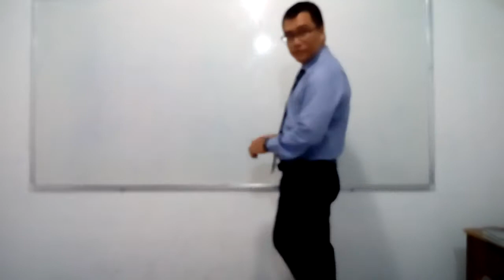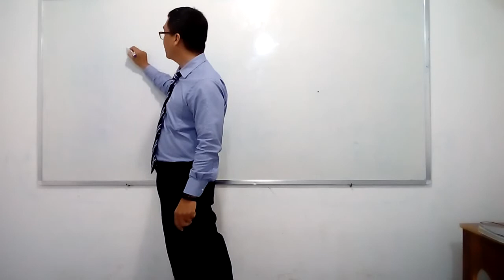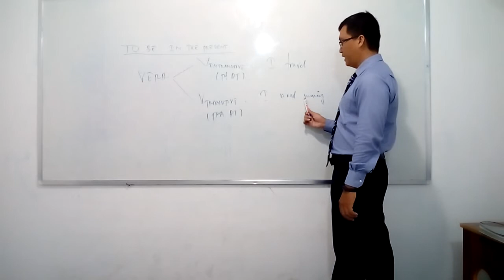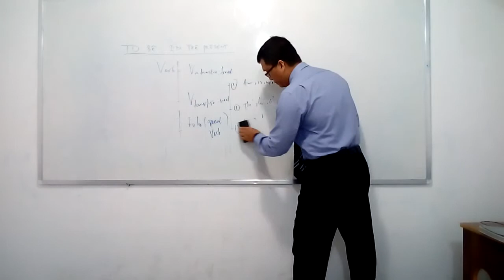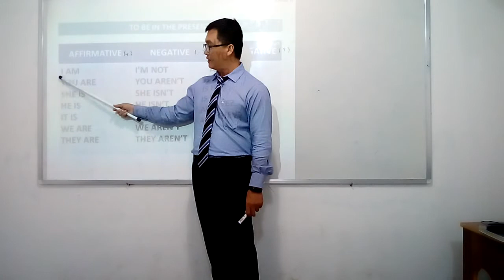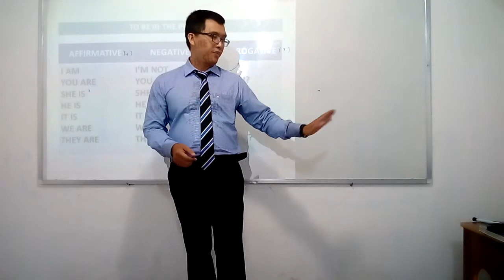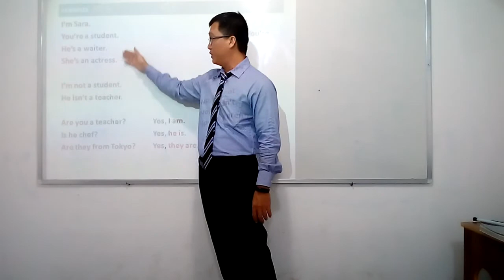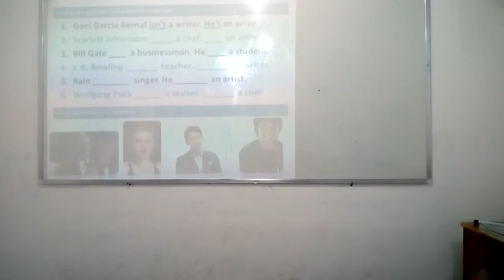grammar SC0 U01